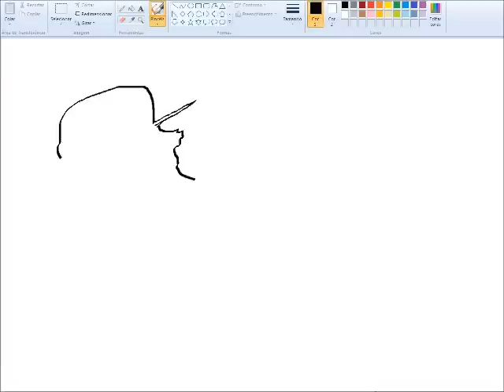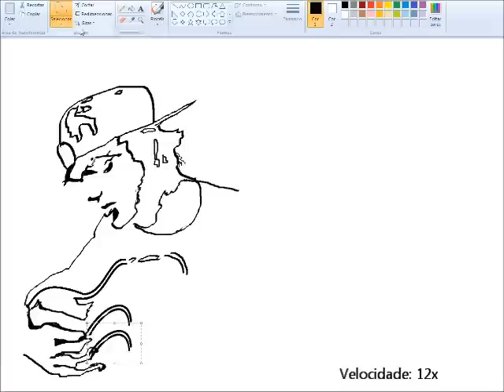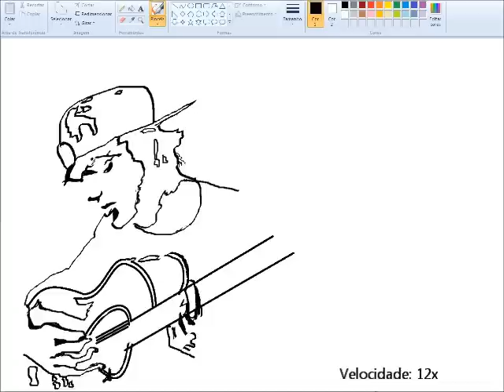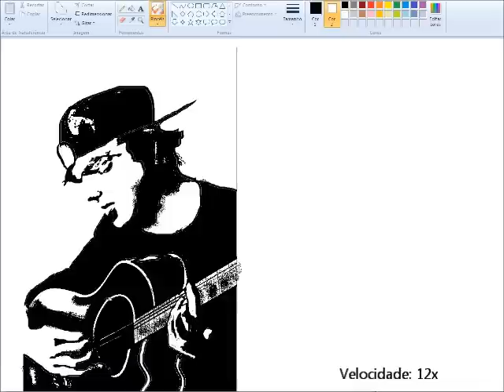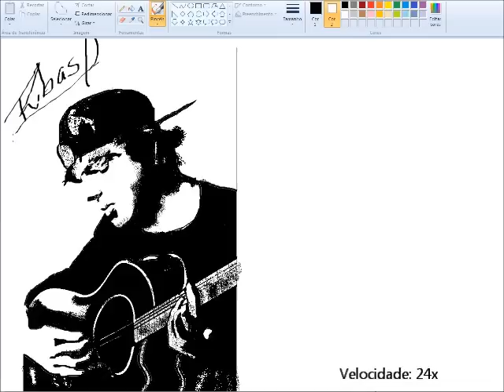Desenho - Menino Tocando Violão - MS Paint - Rodrigo Ribas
How to Draw a Boy Playing Acoustic Guitar - MS Paint
Como Desenhar um Menino Tocando Violão